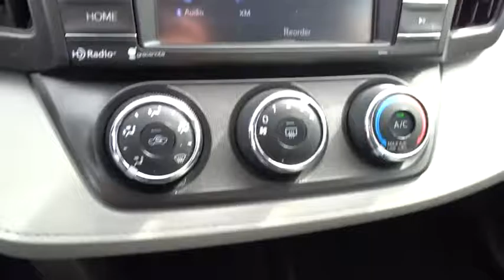2014 Toyota RAV4 San Diego, El Cajon, Escondido, Encinitas, National City, CA 316500B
1441 Camino Del Rio S

1 Owner - Clean Carfax. Black w/Fabric Seat Trim. Your lucky day! From San Diego's number one Cadillac Dealership: Family-Owned, Marvin K Brown Auto Center (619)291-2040; mkb.com . Previous owner purchased it brand new! Want to save some money? Get the NEW look for the used price on this one owner vehicle. Take this fantastic RAV4 down the road and fall in love with driving all over again. This SUV is nicely equipped with features such as 1 Owner - Clean Carfax and Black w/Fabric Seat Trim.Marvin K Brown Pre-Owned Vehicles - Why take a chance on buying anywhere else!